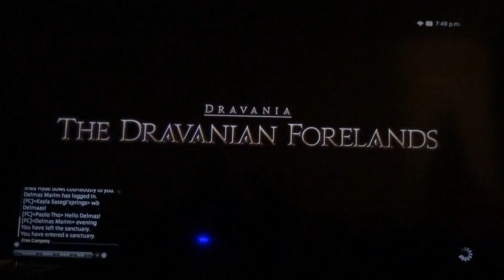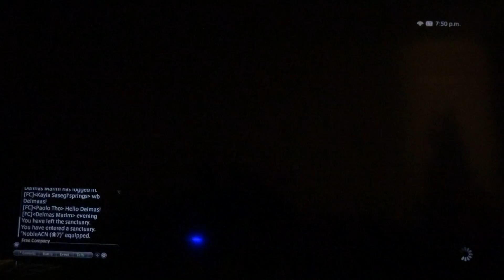FF14 Kayla Sasegi'springs *\O/* Part 466